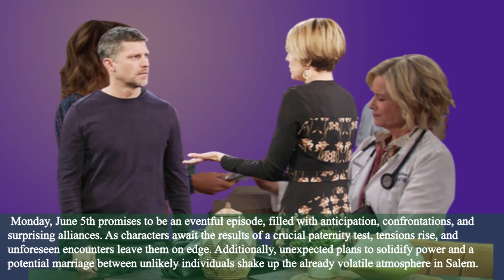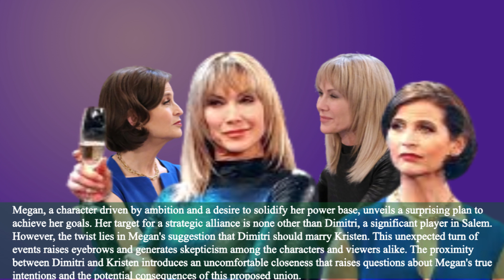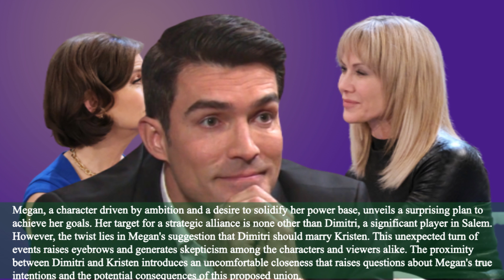Days of our Lives Spoilers 5/6/2023, DOOL Monday, June 5, 2023